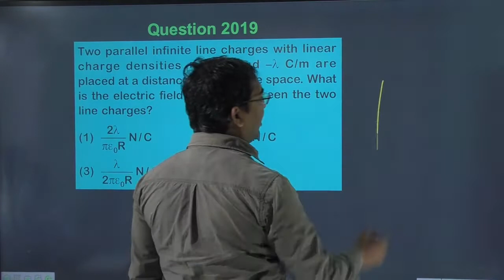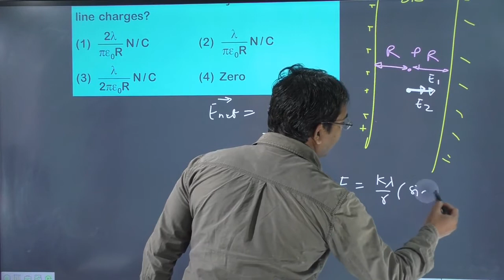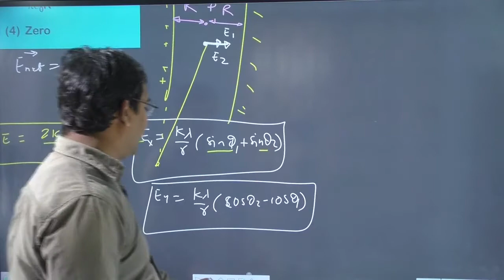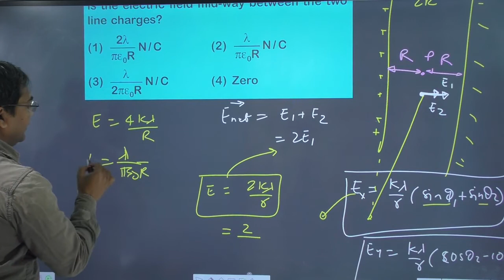Two parallel infinite line charges with linear charge densities `+lambda C//m` and `-lambda`